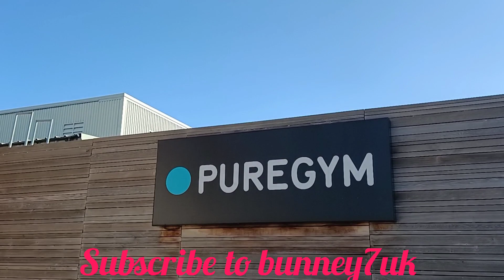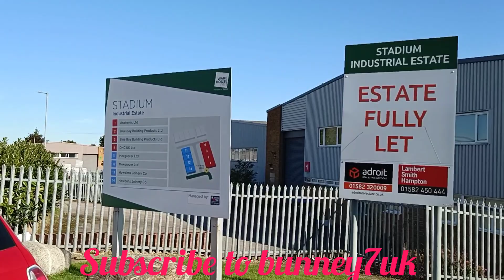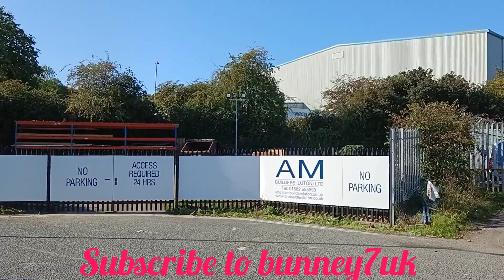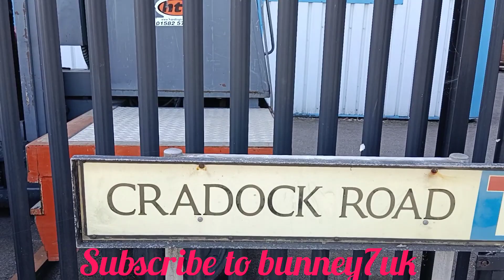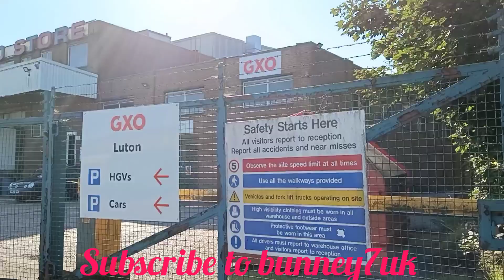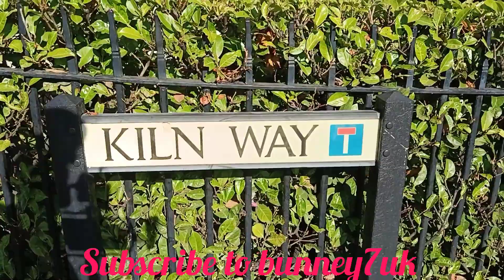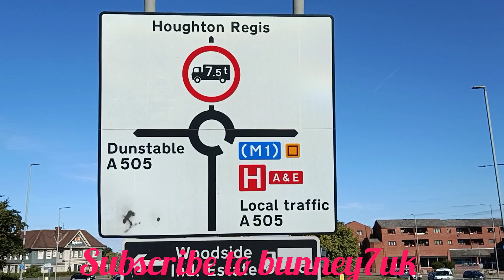part 2 this is my morning walking video today 17 2022